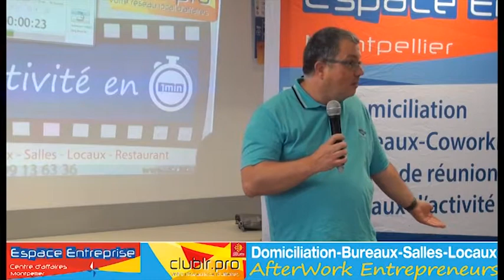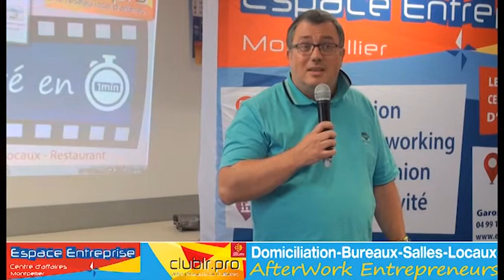LIBES Stéphan - Pitch Elevator - Afterwork Club LR Juin 2019